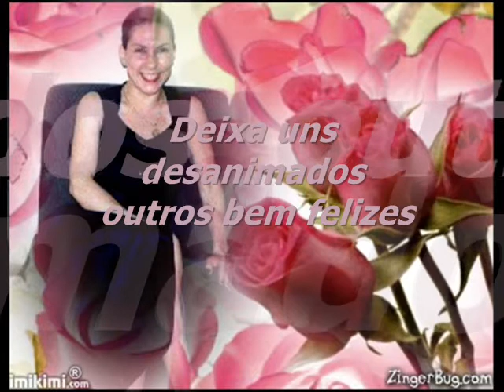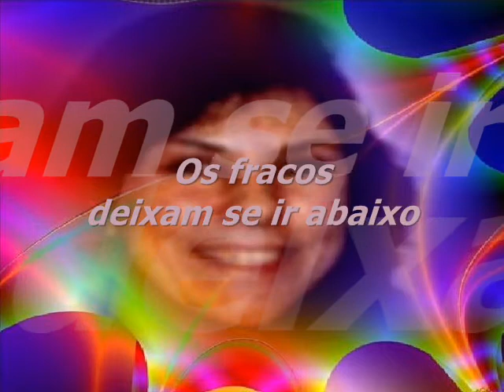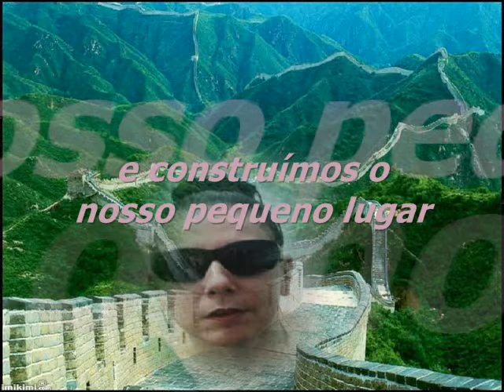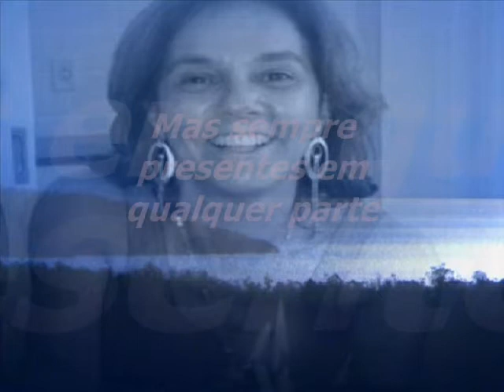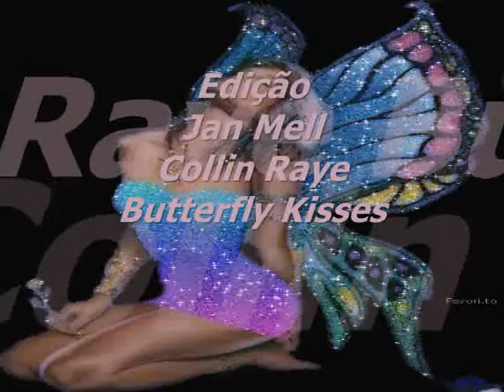Amizade para Val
Autor Desconhecido